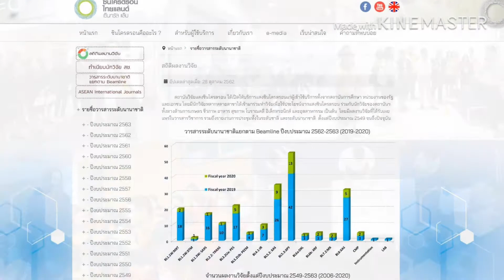SLRI in 2019